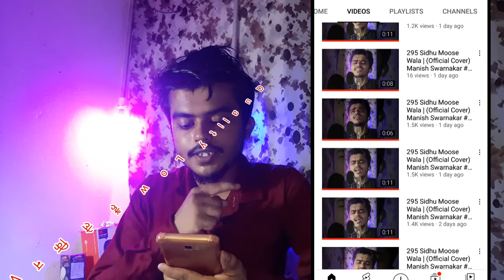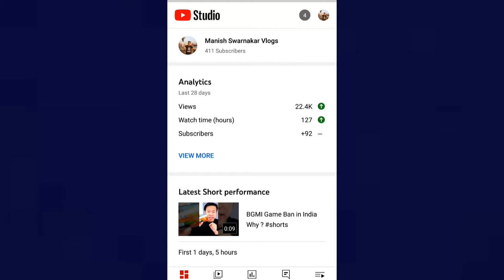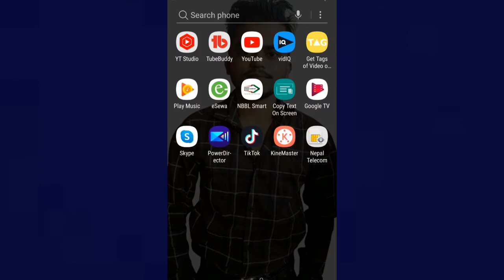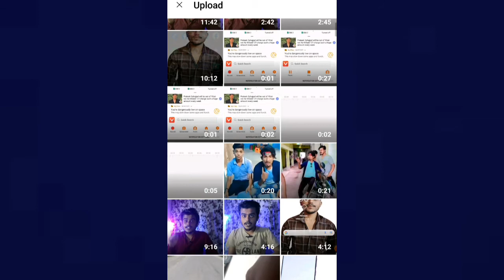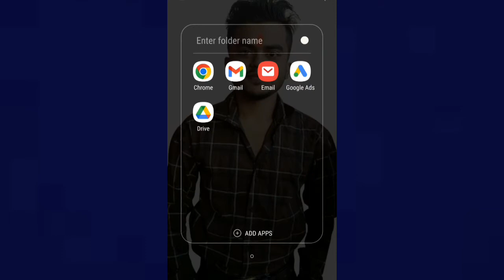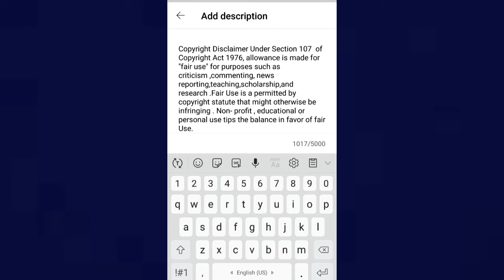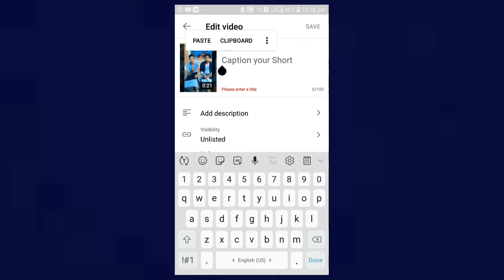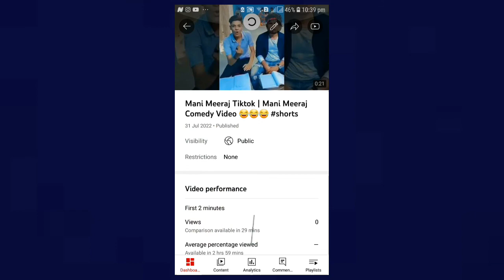1 Trick लगाते ही Video Viral 😯| How To Viral Short Video On YouTube | Shorts Video Viral Kaise Karen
1 Trick लगाते ही Video Viral 😯| How To Viral Short Video On YouTube | Shorts Video Viral Kaise Karen

🔴Free Promotion Rules

Namaskar Dosto, Welcome To Our Channel Aaj ki Is Video Mai LiveProof Ke Sath Bahut Jada Gajab Ka Tricks Bataya Hu Believe Me Bahot Din Experiment Kiya Phir Bata Raha Hu Aap Sab Ko 100% Aap Ka Video Viral Hoga Please Aap Sab Video Pura Last Tak Dekhiyega.

how to rank youtube shorts video
shorts video par views kaise badhaye
YouTube Shorts
youtube shorts vidieo viral kaise kare
youtube shorts fund $100
kitne views par shorts fund milta hai YouTube par
kitna views par kitna paisa milta hai youtube par
shorts se paisa kaise kamaye youtube shorts se kitna paisa milta hai
youtube par copy past se paisa kaise kamaye 2022
youtube shorts video se paisa kaise kamaye
youtube shorts se paisa milta hai ya nahi
youtube shorts se paisa kaise kamate hai
shorts first payment
youtube short se paisa kaise kamaye
how to earn money from youtube shorts without monetization
how to earn money from youtube shorts copy past
youtube shorts se earning kaise kare
youtube shorts fund kab deta hai
youtube short fund kab milta hai
youtube shorts fund kab milega
shorts video viral kaise
shorts video upload kaise karen

🔶️Related Quiries :-
short video viral kaise kare,shorts video viral kaise kare
how to viral youtube short video,short video viral tips and tricks
youtube shorts viral kaise kare,youtube short video viral kaise kare,youtube video viral kaise kare,short video viral,how to viral youtube shorts